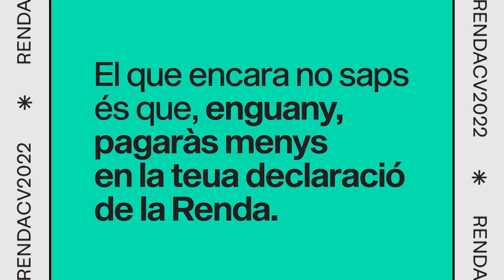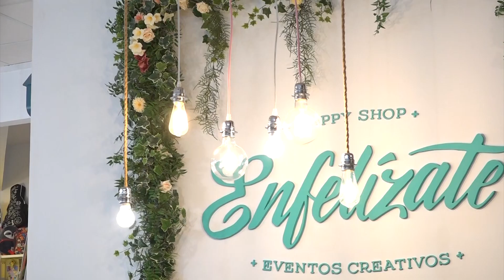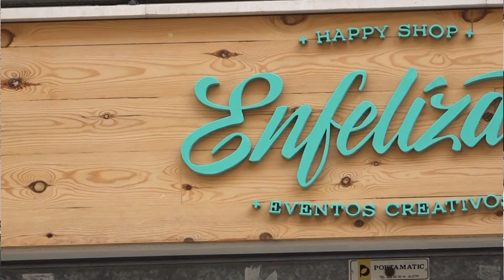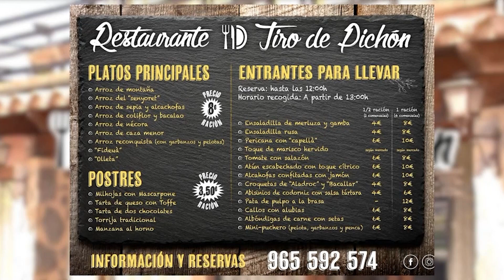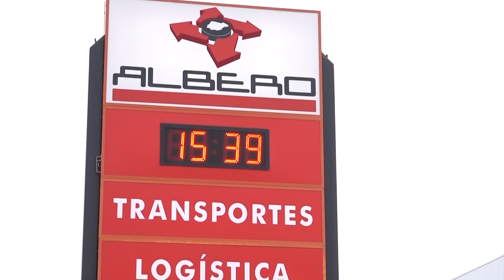SF Santi Carbonell, dissenyador (27 març 2023)